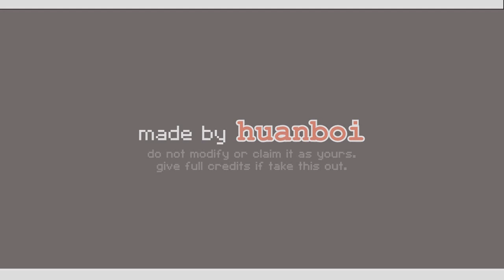{2min} Be with you full ver. (Eng)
WATCH IN HD WILL MAKE YOUR LIFE BETTER lol

Not making any profits from this.
Credits: made by me; english trans by kimchi hana @ SFI; for Chinese sub: Selina @ twomination.
Do not modify or claim it as yours.

Give full credits if take it out.

Hope it won't disappoint you guys.

Huan.